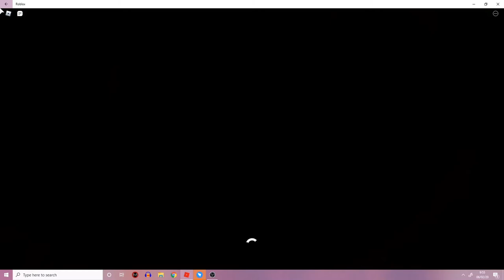BUYING THREE PETS IN A NEW GAME | NEW PETS - ROBLOX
I tried a new game called "NEW PETS" in ROBLOX. In this game, I bought three adorable pets. I hope you guys like the video. Stay safe wishers!